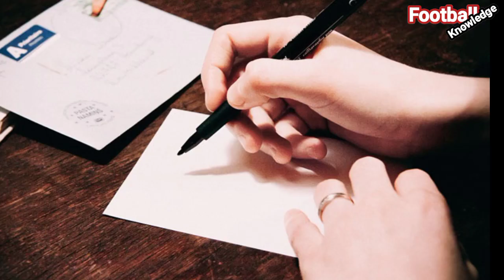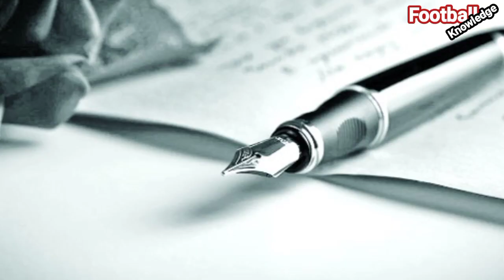মেসি কি পারবেন মৃত্যুদণ্ডপ্রাপ্ত সৌদি যুবককে বাঁচাতে? Lionel Messi | Football Knowledge